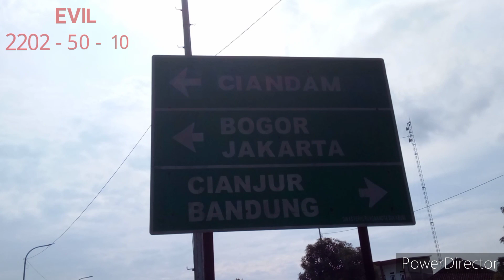' PASAR RAKYAT' Jelang Lebaran di Jalan Jalur KOTA SUKABUMI.@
tiap hari minggu selalu ada pasar rakyat di sekitar area jalan jalur kota sukabumi.